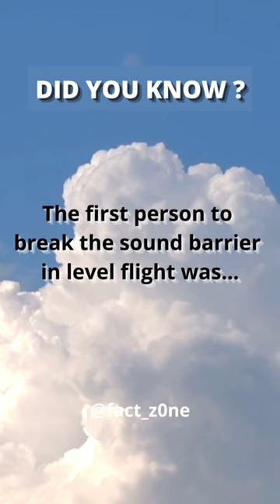The first person to break the sound barrier